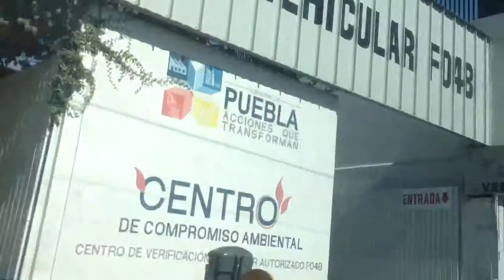25 poniente Puebla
Muebles para baño y azulejos en Av. Revolucion